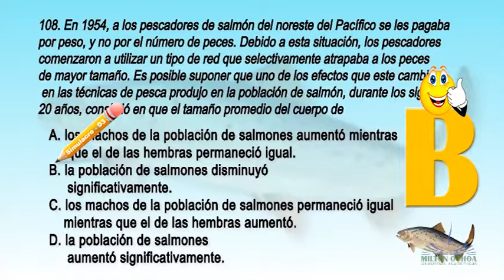SIMD3_108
Biología